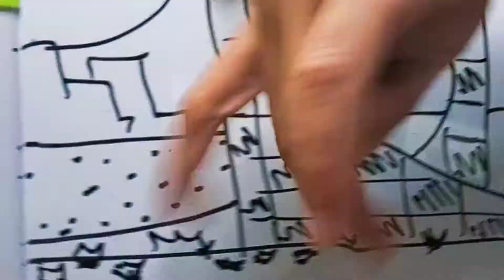HYPER POTIONS - FRIENDS | Tutting Freestyle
Just having fun with the hype of this song! Been loving this song for a long time! Hope y'all enjoy!